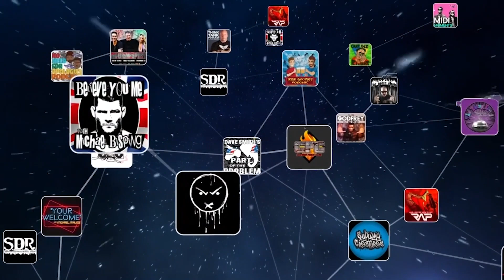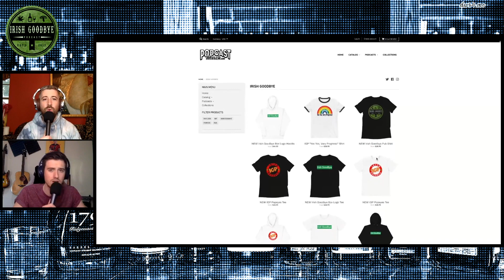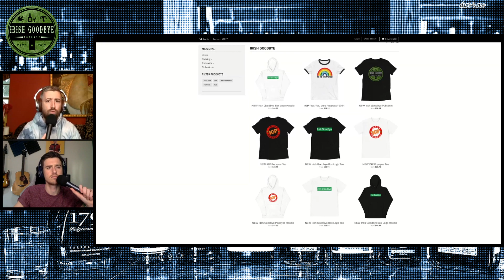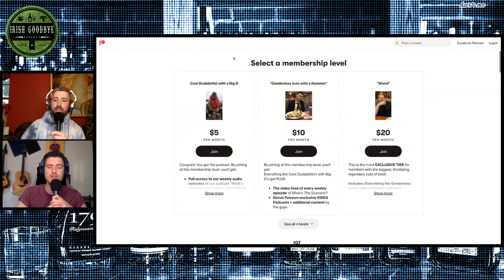Irish Goodbye #215 - Car Crash Comedy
Comedians Mike Cannon and Mike Feeney discuss a car accident that happened in front of Cannon’s outdoor comedy performance, Feeney’s encounter with a stranger selling porn, Valentine’s Day, and Cannon’s taste for sardines. This and plenty more, all on this week’s episode of Irish Goodbye Podcast!

New episode drops for FREE on iTunes & YouTube every Monday.

You'll get access to all of the amazing shows that GaS Digital Network has to offer.

You can also catch Irish Goodbye Podcast LIVE for FREE Every Thursday at 6:00pm EST

If you have a product or service that you'd like to advertise on a GaS Digital Network Podcast, go and use show code IGP to contact the advertising team and let them know we sent you!

Check out Mike Feeney’s debut comedy album “Rage Against The Routine” which is currently streaming and available on YouTube for free

The Irish Goodbye is a weekly podcast is a weekly storytelling podcast hosted by two New York standup comedians and best buds - Mike Feeney and Mike Cannon.

Mike Feeney is a New York City based comedian and actor. Mike has been featured on NBC's Last Call with Carson Daly, Funny or Die, Fox’s Laughs, TruTV's Rachel Dratch's Late Night Snack, The Chive, ABC's Right This Minute and Food Network's Restaurant Stakeout. He has also been a part of several comedy festivals including the New York Comedy Festival and Hoboken Comedy Festival.

Mike's album Rage Against The Routine debuted at number one on the iTunes comedy charts and number six on the Billboard charts. His sketch Low Battery won "Best Micro Short" at the Houston Comedy Film Festival. His other comedy shorts have been featured in the Williamsburg Independent Film Festival and regularly on the front page of Funny or Die.

​Currently, Mike performs all over the U.S. and regularly locally in New York City comedy clubs.

Mike Cannon is a New York City based comedian. In January 2020, Mike independently released his first comedy special called “LIFE BEGINS” on his YouTube channel. It garnered an incredible response and extremely positive reviews from audiences, comedy journalists, and fellow comedians alike. His second audio album, same title, was released February 2020 through 800 Pound Gorilla Records and debuted at #3 on iTunes Comedy Charts. Mike’s debut comedy album “I Think It Just Kicked In” released in September of 2017 debuted at #1 on the iTunes comedy charts and #7 on Billboard comedy charts and has now garnered over 4 million streams.

Mike has recently appeared as a guest on Comedy Central’s Stupid Questions with Chris Distefano, as a panelist on Comedy Central’s The Nightly Show with Larry Wilmore, a talking head on TruTV’s Greatest Ever, a sketch performer on TruTV’s Top Funniest, a comedian panelist on MTV’s Failosophy and MTV’s Money From Strangers, as a talking head on MSG’s The Bracket and has been a contributing writer/performer for MTV2’s Guy Code. He is currently a regular guest on several Sirius/XM Radio shows including The Jim Norton and Sam Roberts Show, KFC Radio on Barstool Sports (as well as Barstool Breakfast and Barstool Radio), The Bonfire on Comedy Central Radio, You Up? with Nikki Glaser on Comedy Central Radio, and tons of popular podcasts as well as hosting one of his own – Irish Goodbye Podcast.

Mike regularly tours the country, but when he is home in New York City he plays all the major clubs including the Comedy Cellar and New York Comedy Club and is always developing new material.